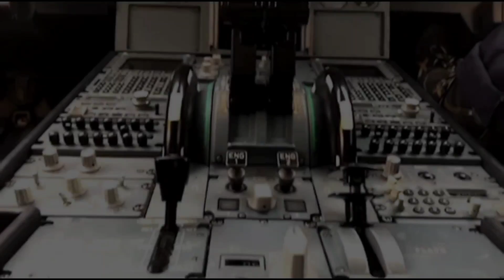Subjects of ATC & BS AMT course | First Year | Aircraft Maintenance Technology & Aircraft Technician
🔰Subjects of ATC and BS AMT course | Ka Brainy Tv

Sa video na ito mga Ka Brainy ay pinagusapan natin ang mga posibleng subjects na maari niyong ma-encounter during your first year of being an ATC or BS AMT student.

These subjects may vary depending on your school's curriculum or program.